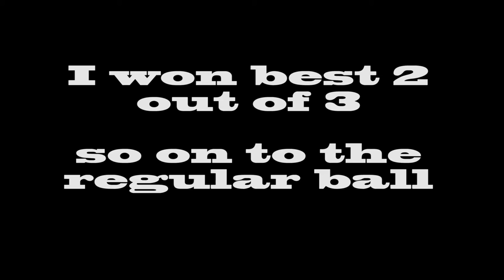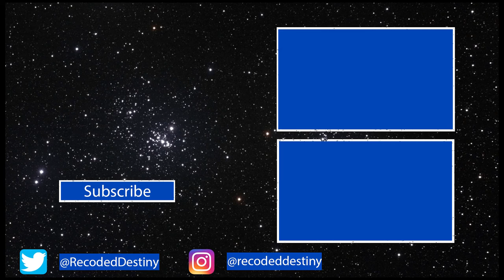Vlog #5 Street Soccer, Squares, and Headers